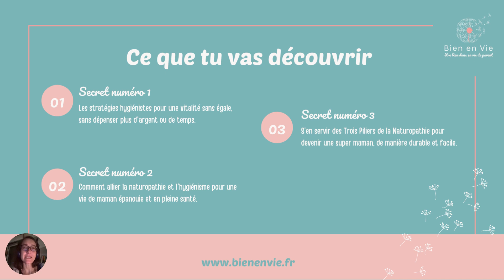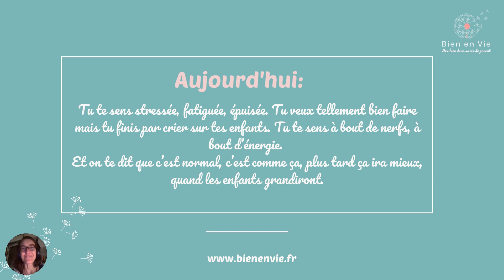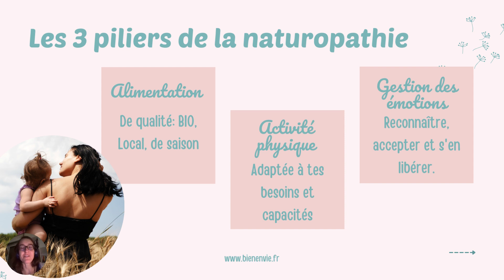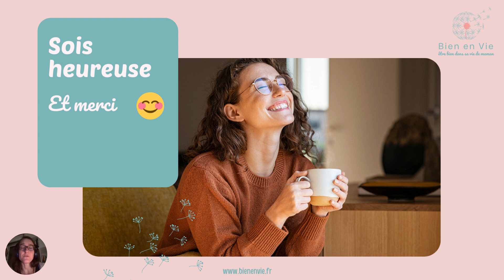Comment être une maman en super forme et sereine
T'es journées de maman semblent interminables, et ton énergie est au plus bas ? Ne t'inquiète pas, je suis là pour te guider vers la transformation en Super maman pleine de vitalité. Ma formation exclusive combine les secrets d'une alimentation énergisante et la gestion des émotions pour te métamorphoser en une maman au sommet de sa forme.
Rejoins-nous pour libérer ta superpuissance de maman ! 💪💥😊